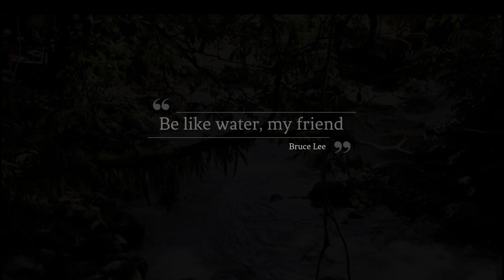"BE LIKE WATER"| Bruce Lee ( Inspirational)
Bruce Lee's, “be like water, my friend” inspiring us to be flexible in both mind and body. not to be rigid and stubborn about our beliefs, practices, understanding, instead be  open-minded and be willing to change and adapt to the circumstances we are put into.